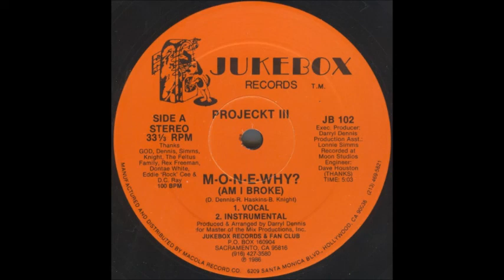Projeckt III – M-O-N-E-WHY? (Am I Broke)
Projeckt III – M-O-N-E-WHY? (Am I Broke) Classic from 1986 Vocal version.